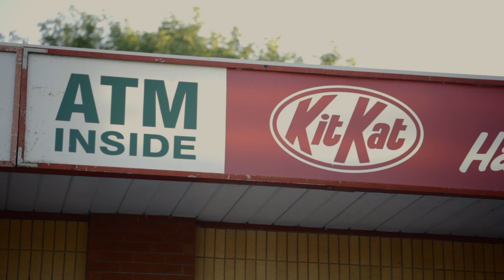Mac Marks - Family Guy (Official Video) (Shot By New Wave Visuals)